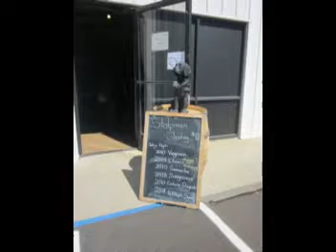Lompoc Wine Ghetto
Wineries at Lompoc Wine Ghetto